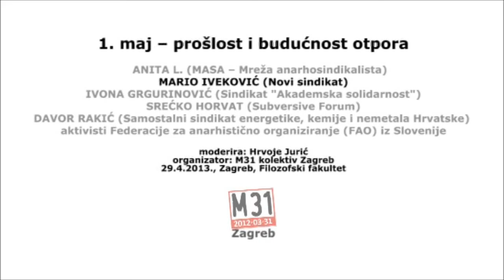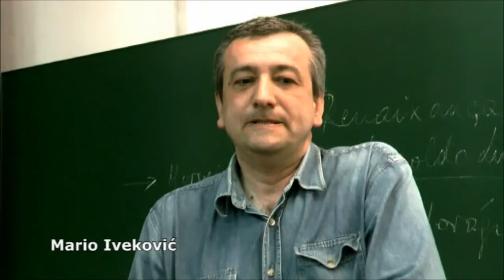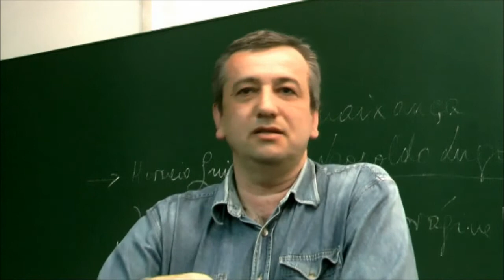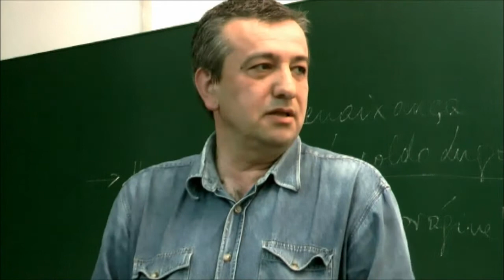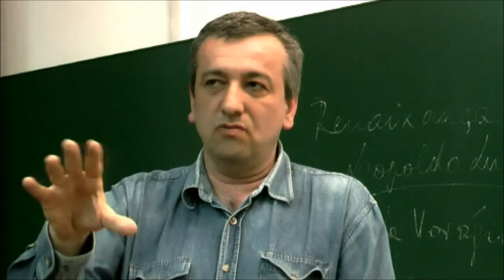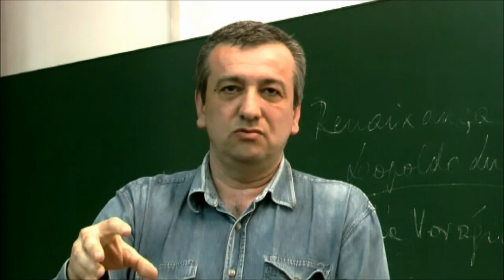Mario Iveković (Novi sindikat) /// 1. maj - prošlost i budućnost otpora ||| 29.4.2013.